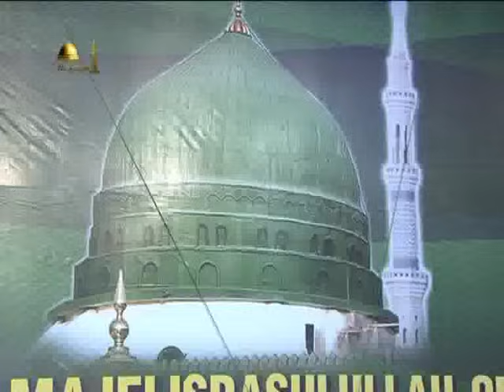[ 3 December 2012 ] Tabligh Akbar Majelis Rasulullah SAW bersama Al-Musnid Al-Habib Umar bin Hafidz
█ RUGI KALAU SAMPAI TIDAK MENDENGARKAN █

'Mukadimah oleh Buya Yahya tentang Silsilah Mendidik Anak'

12.08 MB - 35 Menit 10 Detik

12.91 MB - 37 Menit 34 Detik

9.17 MB - 26 Menit 41 Detik

9.70 MB - 28 Menit 14 Detik

14.70 MB - 42 Menit 48 Detik

13.14 MB - 38 Menit 15 Detik

21.68 MB - 1 Jam 3 Menit 8 Detik

Sebarkan InsyaAllah Bermanfaat (y)

untuk yg berkeinginan memiliki video ini dengan kualitas DVD bisa didapat di

Kios Nabawi merupakan salah satu divisi perdagangan dari Majelis Rasulullah, beberapa stan Kios Nabawi didirikan setiap acara Majelis berlangsung untuk memudahkan jamaah membeli produk produk yang dijual oleh Kios ini. Saat ini, Kios Nabawi sudah memiliki tempat yang bisa dikunjungi pembeli saat tidak ada acara Majelis Rasulullah yaitu yang beralamat  di  JL. Pancoran Barat VI RT. 10/RW.6 No. 50 A Kec.Pancoran Kel. Pancoran Jakarta Selatan 12780 ( belakang Masjid Ja'ami Almunawar ± 600 meter )

Produk -- produk yang dijual oleh Kios Nabawi sebagian besar merupakan produk yang berkaitan dengan Majelis Rasulullah seperti jaket,kaos, emblem, merchandise, buku karangan Habib Munzir, DVD liputan kegiatan Majelis Rasulullah, CD audio Qasidah Majelis Rasulullah, dan lain sebagainya.
Selain Kios Nabawi sebagai pusat divisi perdagangan Majelis Rasulullah, terdapat juga Kios Nisa yang terpisah baik secara operasional maupun manajemennya dari Kios Nabawi. Didalam Kios Nisa dijual produk produk yang spesifik untuk jamaah perempuan.